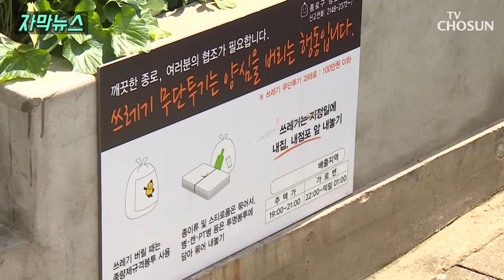관광지 쓰레기 투기·소음 문제 우려 / TV CHOSUN 자막뉴스